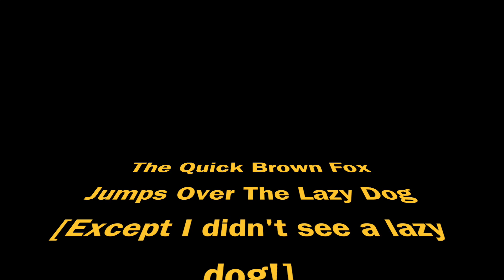Foxy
Another Essex wildlife encounter